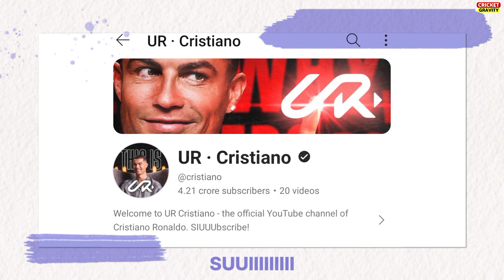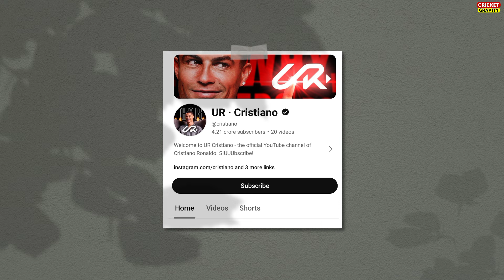ur cristiano | ur cristiano youtube channel | ur cristiano official youtube channel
ur cristiano
ur cristiano channel
ur cristiano official
ur cristiano youtube channel
ur cristiano channel official
ur cristiano ronaldo official channel
ur cristiano ronaldo youtube channel
ur cristiano ronaldo official youtube channel
ur cristiano official youtube channel
ur cristiano youtube channel link
ur cristiano reaction
ur cristiano youtube reaction
ur cristiano vs mr beast
ur cristiano ronaldo vs mr beast
mr beast vs ur cristiano
mr beast vs ur cristiano youtube channel

Images / video credit - ur cristiano / mr beast